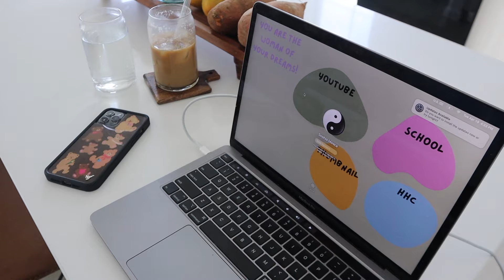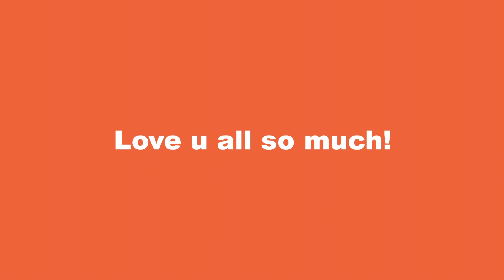VLOG: before & after travel, how I've been feeling & trying new recipes!